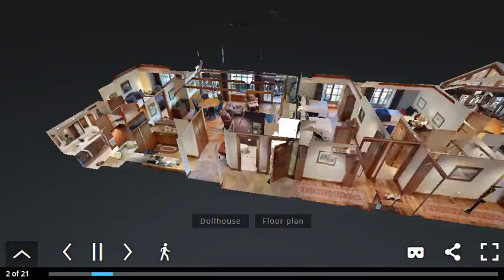The Chateau, Residence 406, Beaver Creek, CO 81620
The incomparable and rarely available Chateau Lodge condominium. Beautiful and extensive views to the mountain, woods and valley. This 4b/4.5b turn-key condo is on the penthouse level and has had only two owners. Enjoy luxury living in this roomy condo with room service from Splendido's Restaurant, unparalleled amenities, services and ski-in/out location!! When luxury and pampering is important, this is as good as it gets.
MLS # 932091